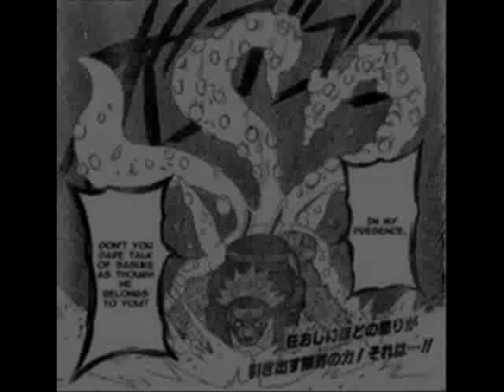Kyuubi tribute -very old video-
Edit 2014:

Thanks for those who happen to stumble uppon this video, it was one of my first video's created on youtube, I don't like this video but as it was one of my firsts i find it hard to delete XD

First of all:  Yes, I know the music is bad, at the time I only had a few songs I could use as I wasn't fully aware of being able to download songs of the net, I knew it was possible but I was pretty young when making this so yeah ^^;

for those curious the song is made by a group called m-kids, and the song is called halloween.  I listened to this song growing up, still got a soft spot for it actually lol.  As for the recolored kyuubi, she was an oc of mine ( though I am not using her anymore at all)  she looks different then kyuubi ( or kurama whatever you wanna call him i don't watch natuto anymore XD ) from naruto, I didn't have a scanner and my ms paint skills are shit so I recolored a picture of kyuubi instead. I don't do recolors anymore though I make my own art.

I don't have the file of this video anymore so I can't change the music, don't like it? simply mute the video and listen to something else. I don't feel like using audiswap as youtube's songs are pretty suckish.